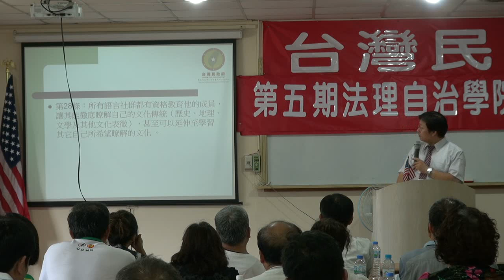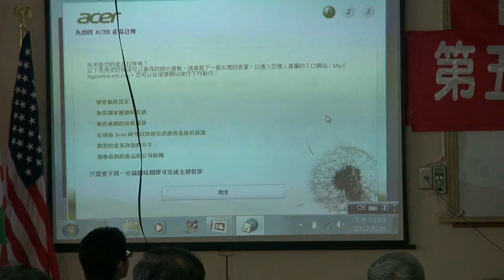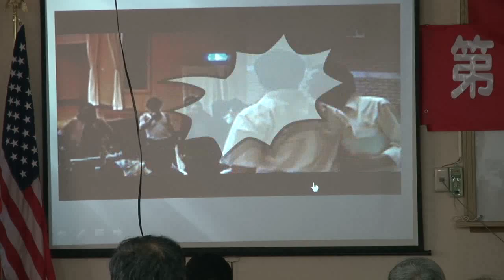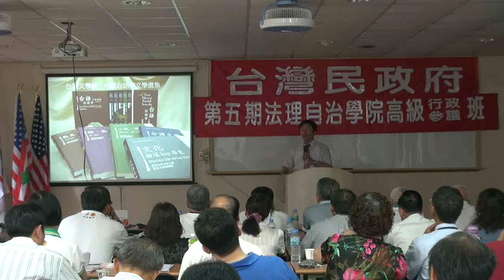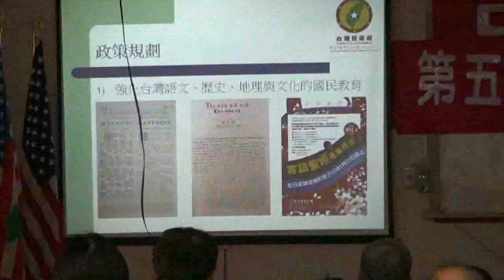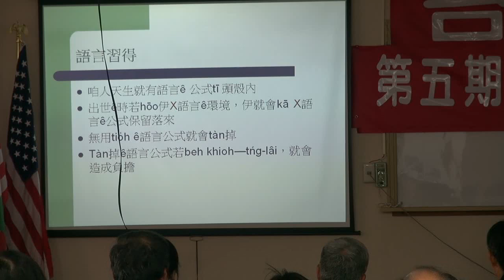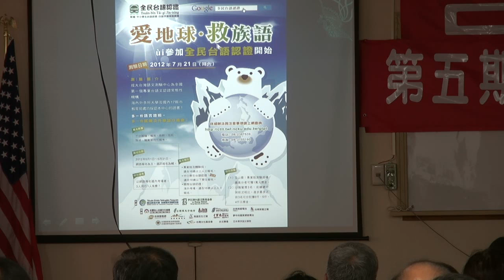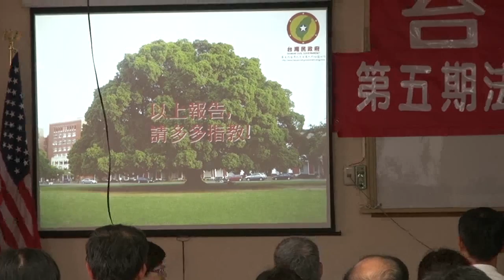120526-6-教育改革及施政理念-蔣為文-台灣民政府第五期高級行政參議班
120526-6-教育改革及施政理念-蔣為文-台灣民政府第五期高級行政參議班